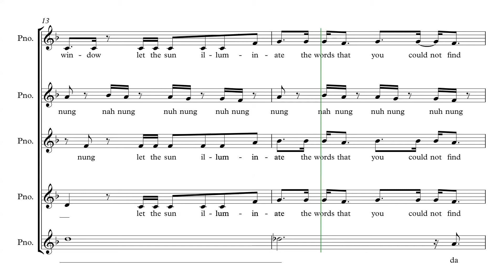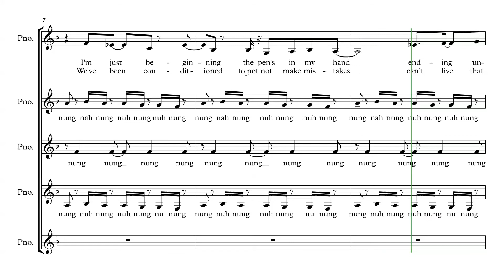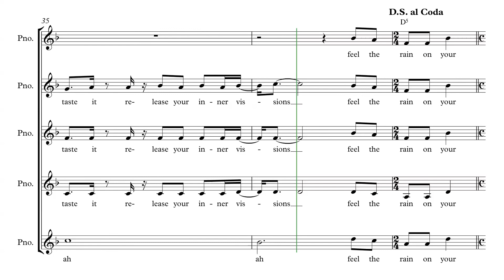Unwritten SSAA SOPRANO II THRID LINE Parts Predominant